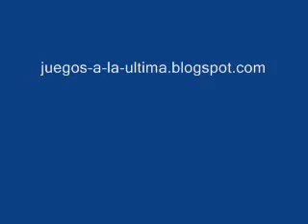el gato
video gracioso